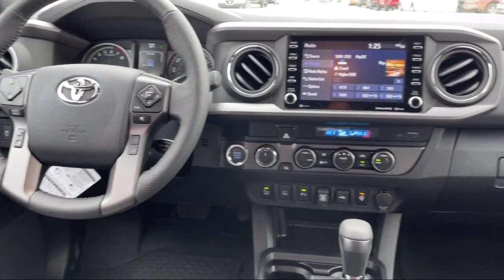2023 Toyota Tacoma Trd Off Road Butte Anaconda Helena Bozeman Dillon Missoula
2023 Toyota Tacoma Trd Off Road Stock Number: T293 Vin:3TMCZ5AN8PM641897.